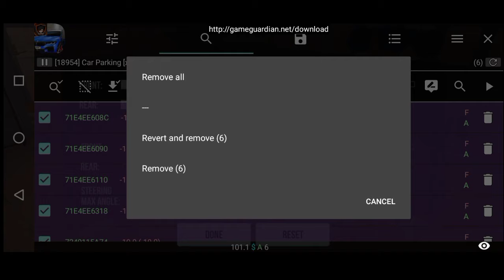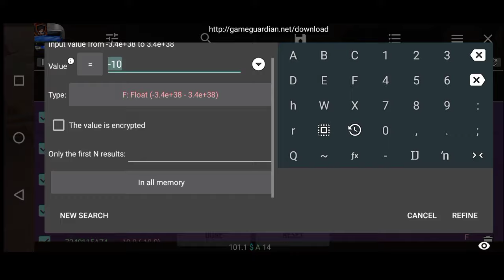TUTORIAL CAMBER USING GG IN NEW UPDATE CAR PARKING MULTIPLAYER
This video is a tutorial on how to make camber in new update v4.8.5.2  car parking multiplayer